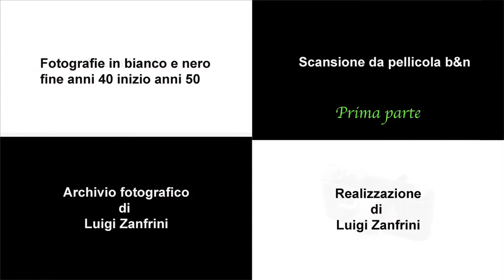Bianco e nero-prima parte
Sono fotografie da scansione pellicola B&N. Foto scattate alla fine degli anni "40 inizio anni "50. Sono foto che raccontano un po la vita e scorci di paesini di quegli anni. Li ritengo DOCUMENTI di una MEMORIA che non va dimenticata. ("La fotografia è un impulso spontaneo che viene da un occhio sempre attento, che cattura il momento e la sua eternità".
CARTIER-BRESSON)